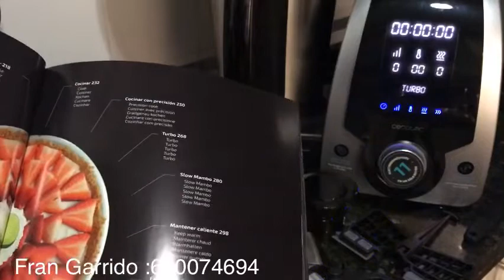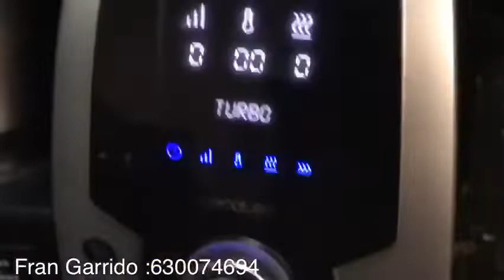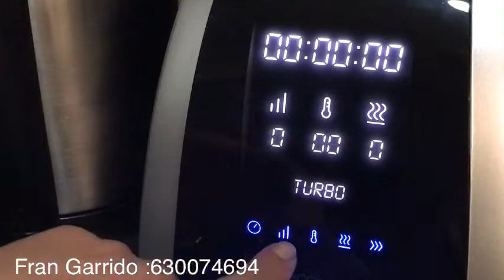Presentación Robot de cocina MAMBO